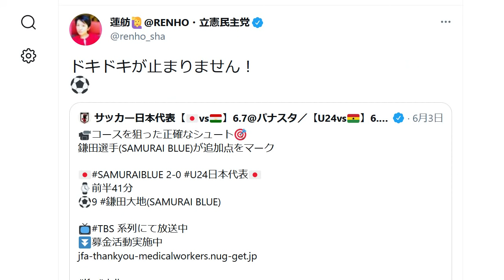立憲民主党・蓮舫 五輪批判直後に応援